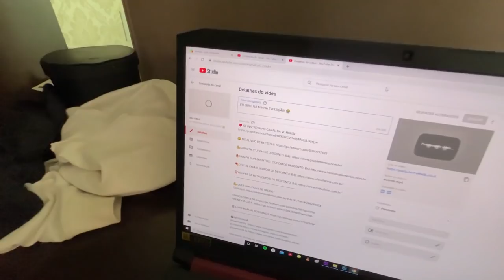VAMOS CONSTRUIR UMA NOVA ACADEMIA VL FITNESS! 💪